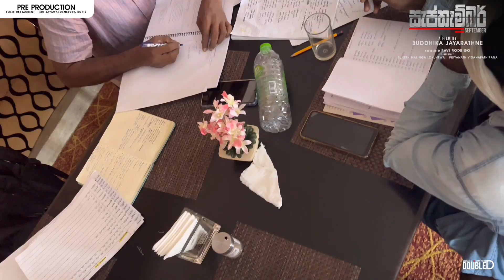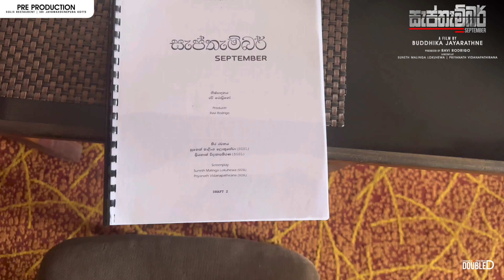"සැප්තැම්බර් movie" - Pre Production Work 🎬🍿 A Film by Buddhika Jayaratne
A Film by        Buddhika Jayaratne
Produced by  Ravi Rodrigo
Screenplay    Suneth Malinga Lokuhewa
                        Priyanthi Vidanapathirana